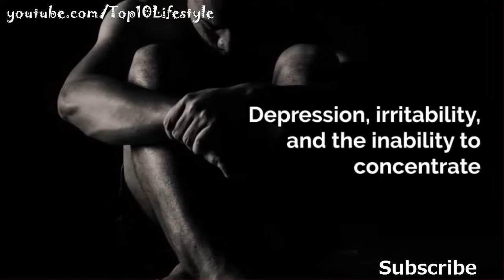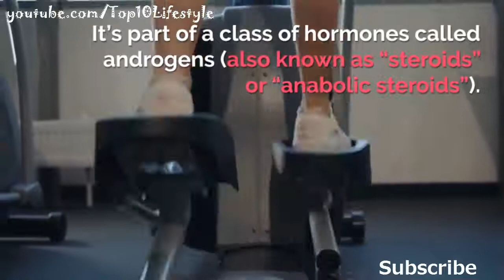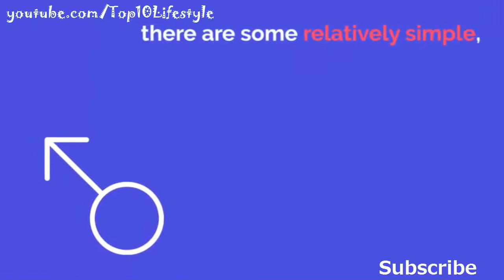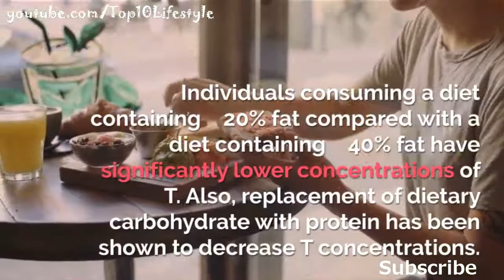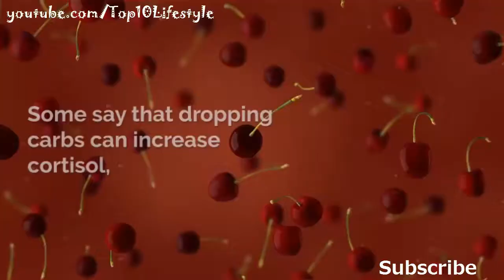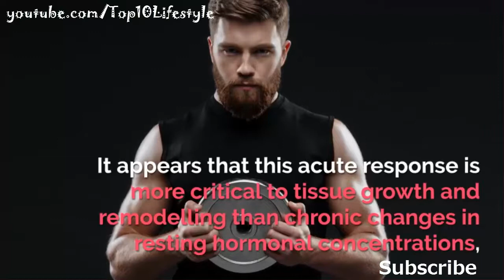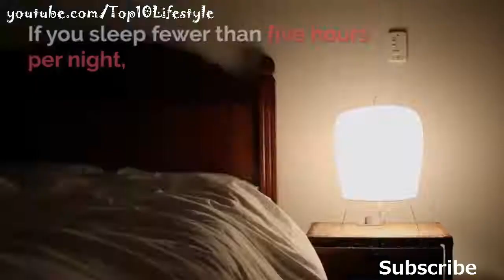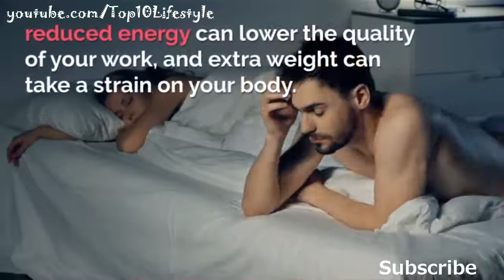How to Increase Testosterone in Men?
You probably know that testosterone is important for men. After all, it’s responsible for things like sex drive, sperm count, fat distribution, red blood cell count, and muscle strength.

When you have low levels of testosterone, there are significant negative side effects, including:

Diminished sex drive.

Muscle loss.

Increased breast size.

Erectile dysfunction or impotence.

Depression, irritability, and the inability to concentrate.

Loss of hair.

Shrunken testes.

Low energy.

Decreased physical endurance.

Increased chance of bone fractures.

It’s absolutely essential for you to maintain healthy levels of testosterone in order to function effectively.

This raises an important question: how to increase testosterone levels?

After all, it’s one thing to know that you have low testosterone levels; it’s something else altogether to increase them.

We’re going to break down the what, why, and how so that you are able to make informed decisions about your health.

Before we discuss how to increase testosterone levels, it’s essential to understand what exactly what testosterone is.

Testosterone is a male sex hormone that’s essential for both reproductive development and sexual health. It’s part of a class of hormones called androgens (also known as “steroids” or “anabolic steroids”). While women do have testosterone in their bodies, their levels are around one-tenth to one-twentieth what’s found in men.

Testosterone is primarily created in the testes, although a small amount is also produced from the adrenal glands. The hypothalamus and the pituitary gland work together to control a man’s testosterone production, with the hypothalamus instructing the pituitary gland and those instructions being passed on to the testes.

The hormone is also responsible for the initial development of male sex organs before birth, as well as the changes that happen at puberty like increased penis and testes size, increased facial and body hair, and a deeper voice.

If testing reveals that you have low testosterone levels, there are some relatively simple, yet powerful ways to increase testosterone.

Improved Diet:

The simplest, most natural place to start is with your diet. Saturated and monounsaturated fats have both been to shown to increase testosterone levels. As a study in the Journal of Applied Physiology notes:

Individuals consuming a diet containing ~20% fat compared with a diet containing ~40% fat have significantly lower concentrations of T. Also, replacement of dietary carbohydrate with protein has been shown to decrease T concentrations. These studies indicate that the energy supplied by the different macronutrients has a significant influence on T concentrations.

In other words, if your diet is high in healthy fat, there’s a greater chance that your overall testosterone levels will be higher.

Some outstanding, high-fat foods to incorporate into your diet are:

Red meat.
Cheese.
Eggs.
Olive and coconut oil.
Avocado.
Peanut butter.

Testosterone Supplements:

In addition to improving your diet, taking supplements can also be an effective, natural way to maintain your overall testosterone levels. One thing to note: there are many supplements that seems to have a connection with raising or maintaining healthy testosterone levels. A couple of the staples for most everyone are vitamin D3 and omega-3 fish oil.

So what other testosterone supplements should you be taking?
Checkout these natural testosterone supplements for men:

1. Testo Xplode Testosterone Booster for Men: ☛

2. T6 Testosterone Booster: ☛

3. Prime Labs Men's Testosterone Booster: ☛